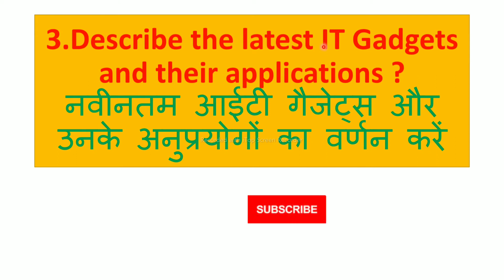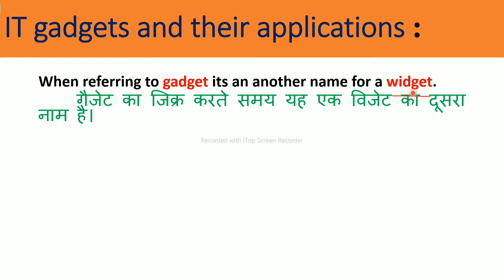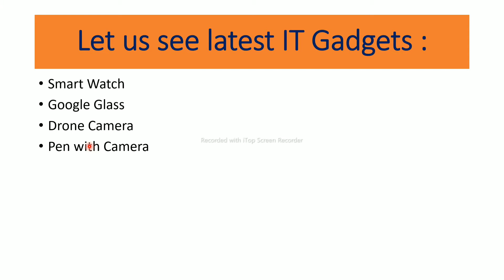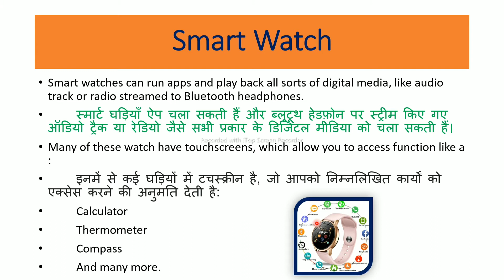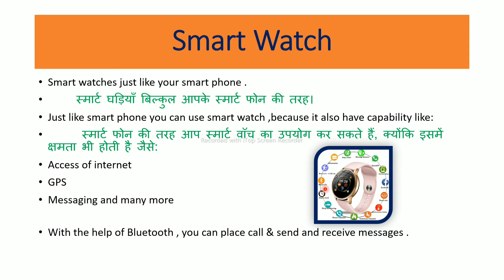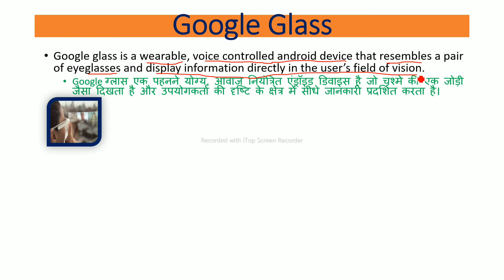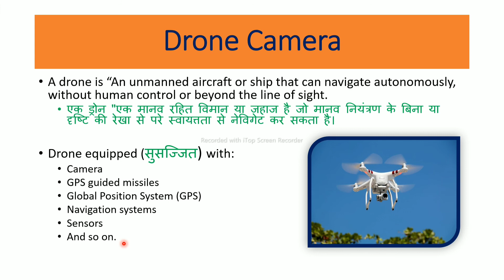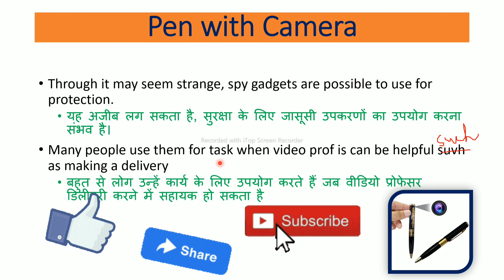#3 olevel m1r5 ittools in hindi | I.T gadgets and its application | I.T गैजेट्स और उसका अनुप्रयोग